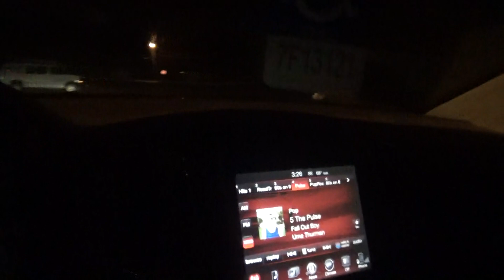we are going to get the tuesday papers